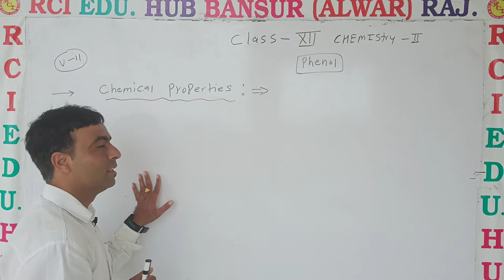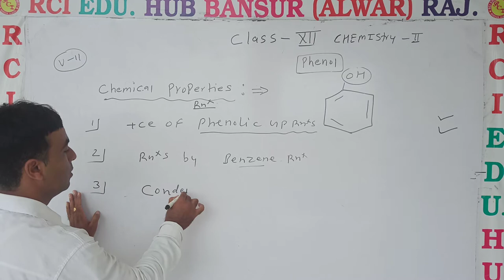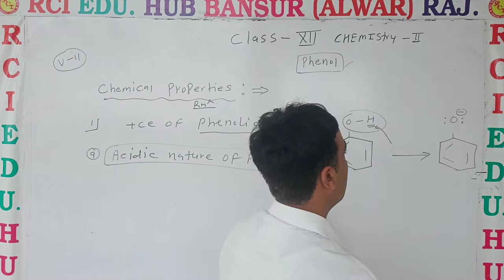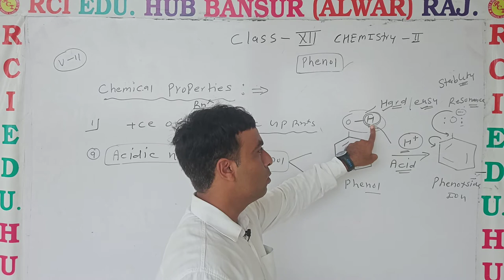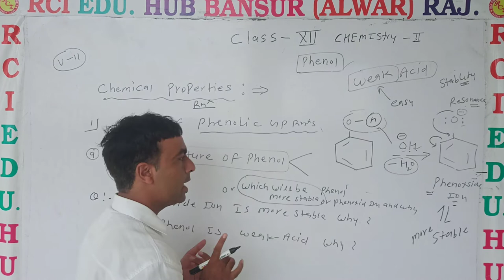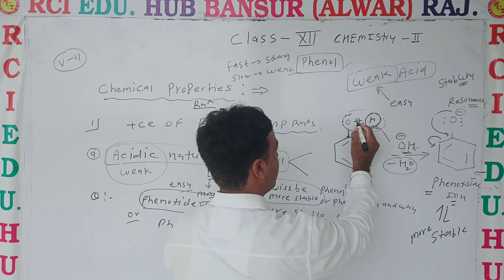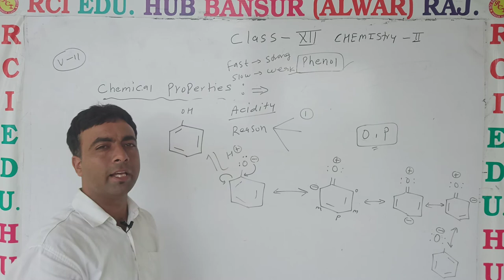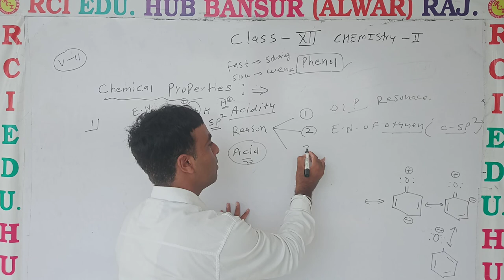Methods of preparation of phenol 1 4 ll Rci Edu. Hub Bansur Alwar Raj. ll BY KRISHAN SIR